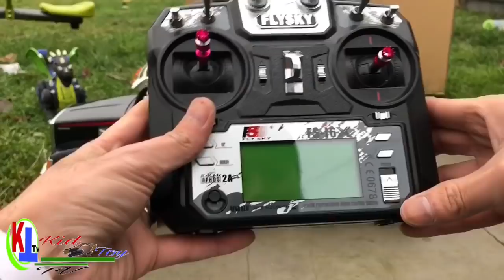UNBOXING RC TAMIYA TRUCK TRAILER KNIGHT HAULER RTR | SOUND AND LIGHT | review and tested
Remember to SUBSCRIBE to see more videos, support the channel by sharing with friends and COMMENT about your favorite content for Kid Toy Tv to do much more video for you. THANK ALL OF YOU SO MUCH
please dont point out my driving skill on this type of truck! its my FIRST TIME unboxing one of this! not realy sure how to use it! thankyou for understanding
KID TOY TV GLAD FOR THE PEOPLE OUT THERE ENJOY THE VIDEOS! ALSO THE PRICE OF THIS COST to PURCHASED 720$ bought this on EBAY! RTR WITH LIGHT AND SOUND! BOUGHT AS USED! link we have bought of listing buyer no longer AVAILABLE! :(